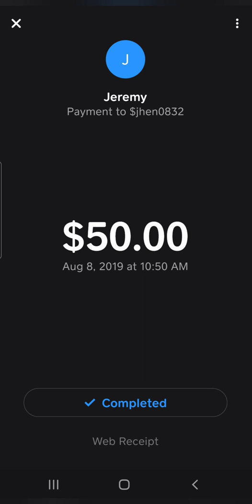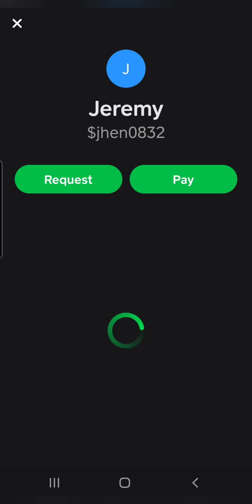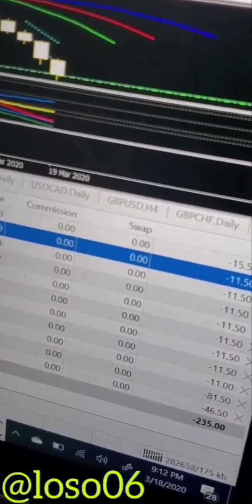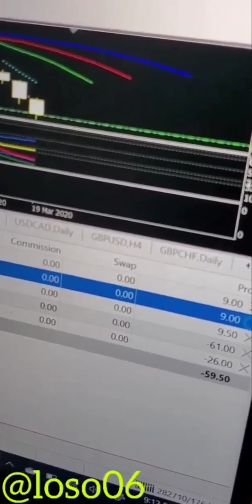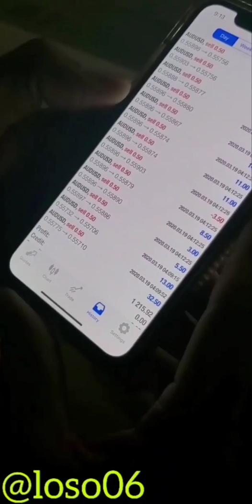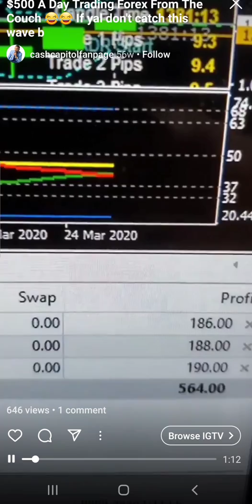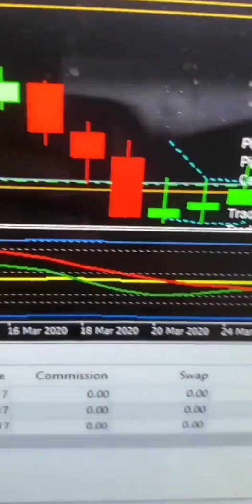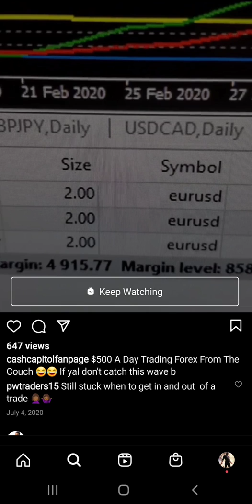Forex Trading 2021: Jeremy Cash Ceo Course Review SCAM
Jeremy cash ceo scam, be aware of false information thats been given💯
Jeremy cash pocket options
Jeremy cash binary options
In This Video I Talk About the Forex Trading Fake guru Jeremy cash young CEO, and his forex Scam that he's doing with Pipology
Jeremy Cash tv

Join Telegram Chat

✅TALK ABOUT YOUR EXPERIENCE WITH THESE FAKES ✅